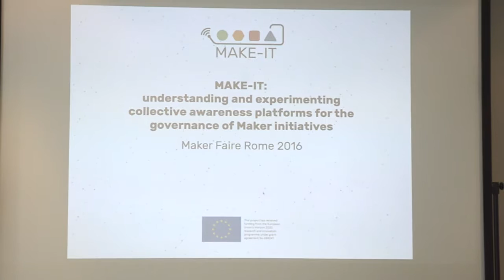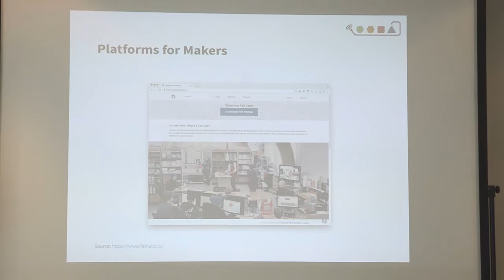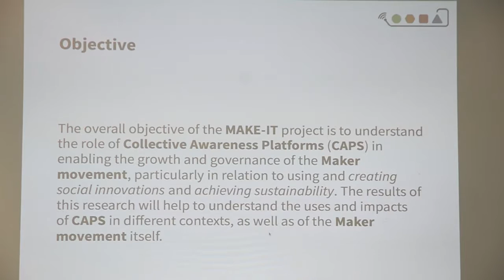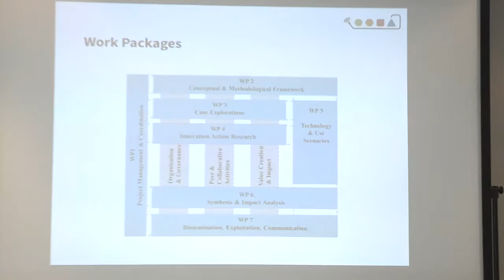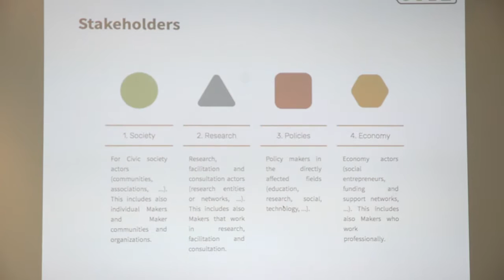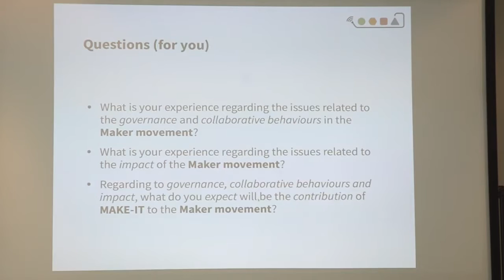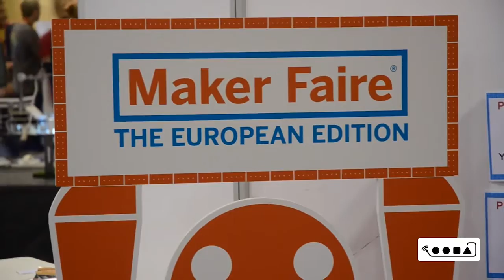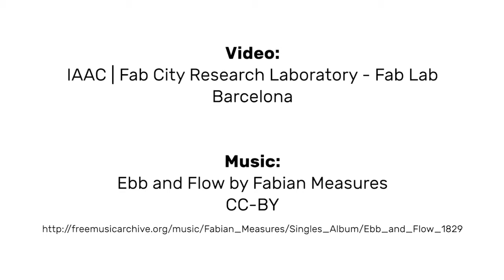MAKE-IT talk at Maker Faire Rome 2016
MAKE-IT: understanding and experimenting collective awareness platforms for the governance of Maker initiatives

ICT software and hardware are completely changing the way we make tangible and intangible goods. Nowadays, intangible goods or virtual bits can be shared globally and then turned into physical objects or atoms locally. This transformation from bits to atoms has been democratised especially by the Maker movement: Makers that gather in online communities and platforms and in local Fab Labs, Makerspaces, Hackerspaces. The community dimension of the Maker movement is highly important, but how does it work? How are Maker communities organised and governed? What do Makers do and how they behave? Which are the various ways in which the Maker movement impacts on and adds value to society? Online platforms are already adopted by Maker communities, and they can be further researched and improved in order to foster the impact of Maker communities. The overall objective of the MAKE-IT project is to understand the role of such platforms (Collective Awareness Platforms - CAPs) in enabling the growth and governance of the Maker movement, particularly in relation to using and creating social innovations and achieving sustainability. The results of this research will help to understand the uses and impacts of CAPs in different contexts, as well as of the Maker movement itself. This project addresses CAPs for Maker communities by not only interviewing Makers but also by engaging them in action-research initiatives, where experimentation regarding such platforms will see the participation of Makers themselves beside the researchers. To understand how the role and impact of CAPs approaches the Maker movement, MAKE-IT will undertake multidisciplinary research in different fields including: behavioural studies, social psychology, sociology, management information systems, economics, environmental science, technological impact and governance issues. This project is developed by the Netherlands Organisation for applied scientific research - TNO (Netherlands), Danish Technological Institute